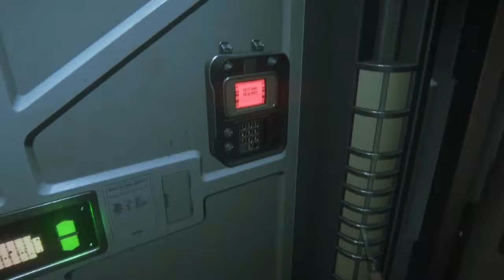Alien: Isolation™_20170207031402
Made it out!